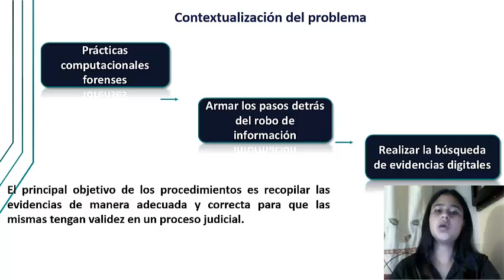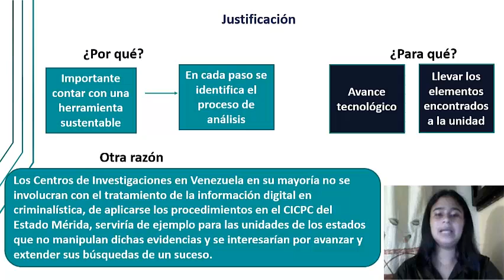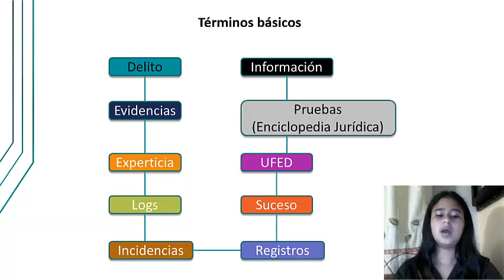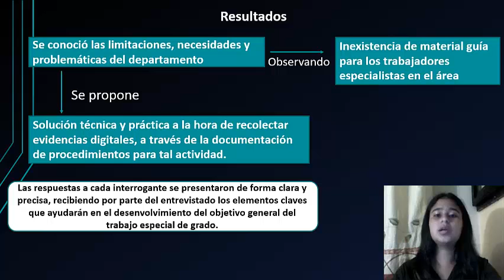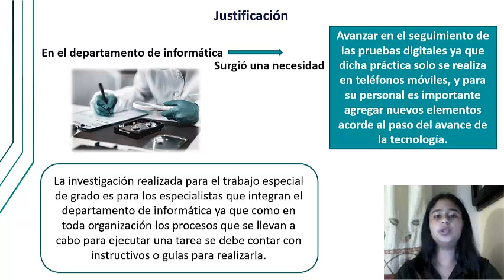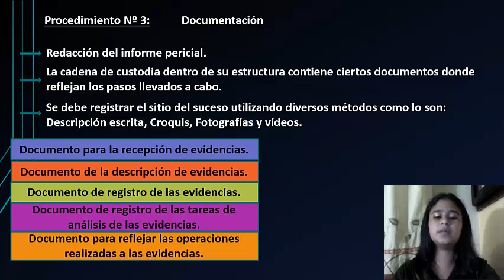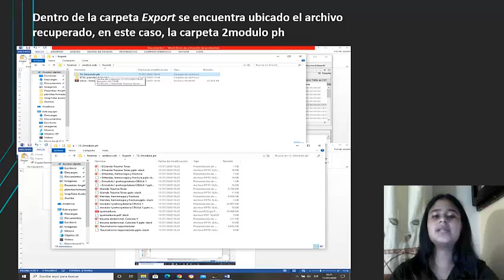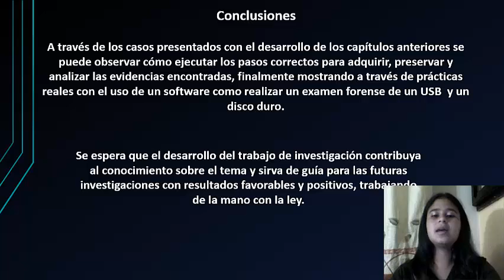Procedimientos para la búsqueda de evidencias digitales en dispositivos tecnológicos. TEG